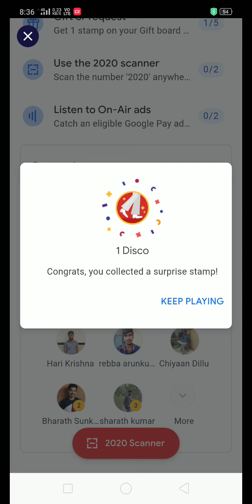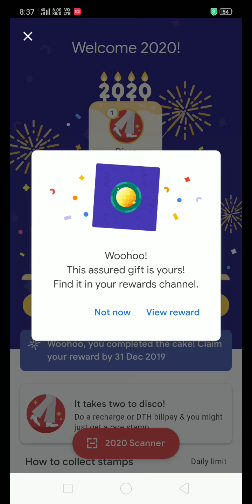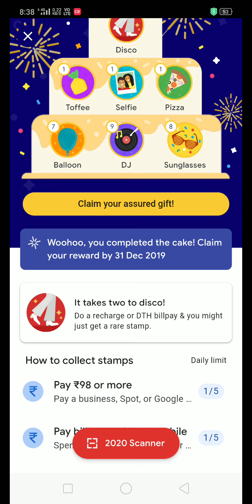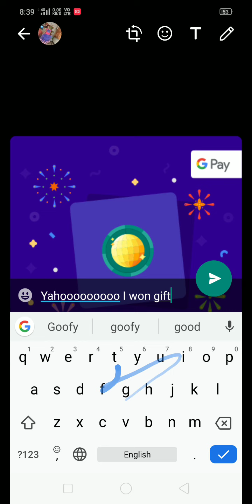How to get google pay disco stamp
I just won Rs.2020 by following these trick